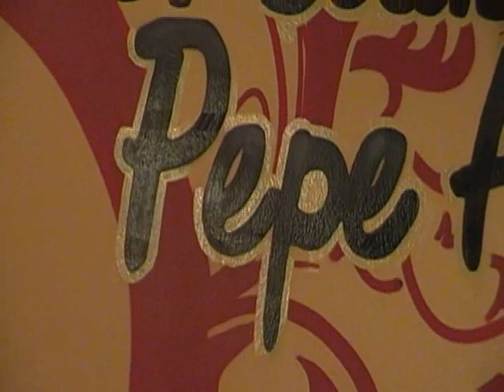Pablo Padilla en la Peña Pepe Alconchel de Jerez